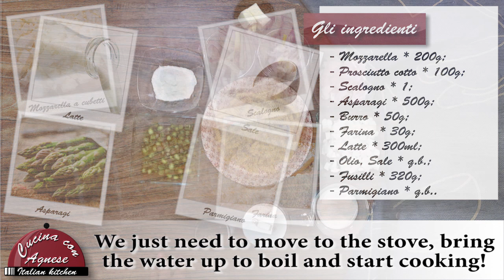Cucina con Agnese - 189. Pasta al Forno con Asparagi e Prosciutto-Oven Pasta with Asparagus and Ham